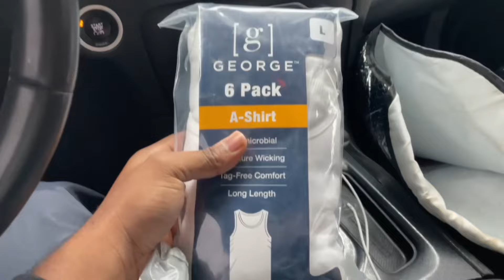I went back to Montgomery for a week and this happened😈 Vlog 3